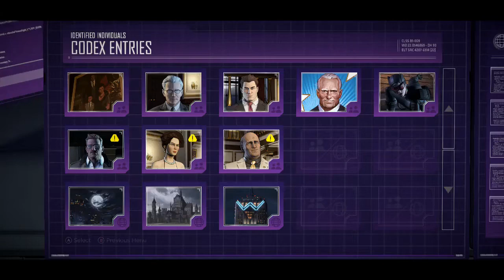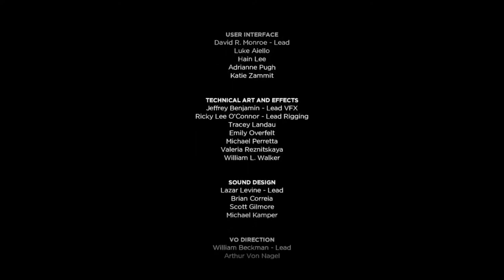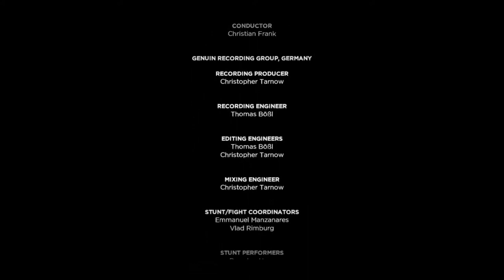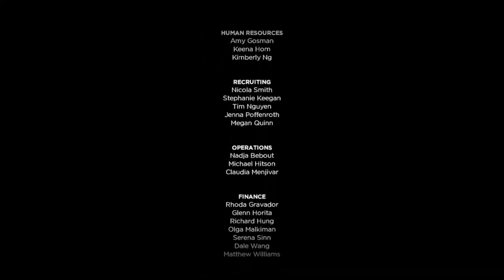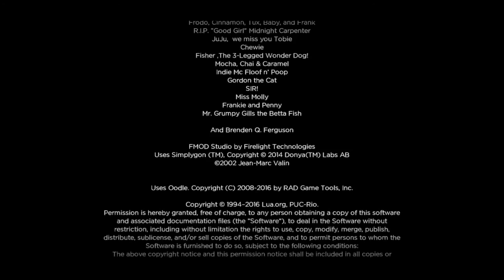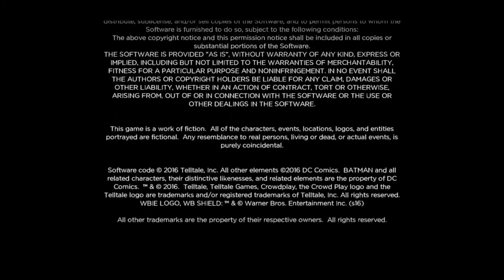BATMAN TELLTALE SERIES SEASON FINALE CHAPTER 4|Alive Acer Gaming